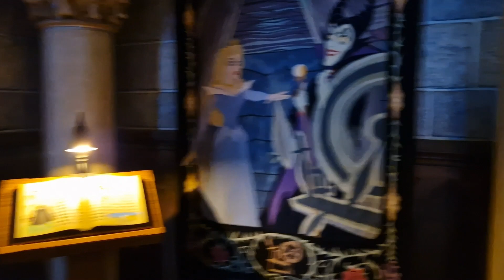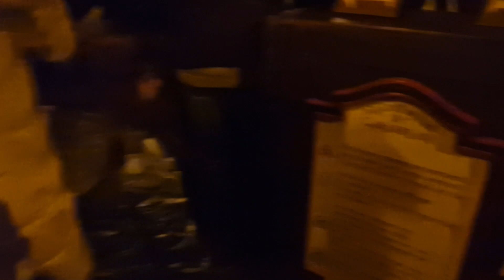Disneyland Paris Day One! | Disney Vlog